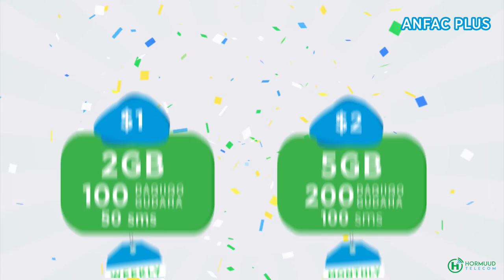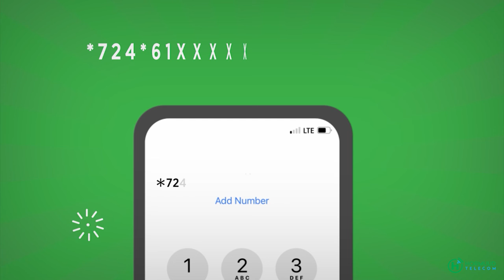MD Hirshabelle Cali Guudlaawe oo Maanta Daahfuray Kalafadhiga 3aad Ee Baarlamaanka Dg Hirshabblle